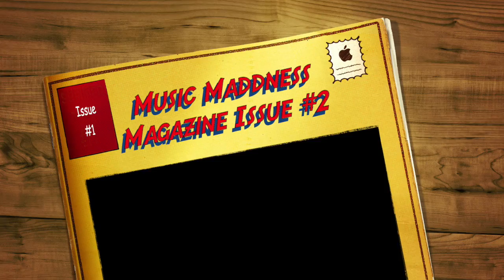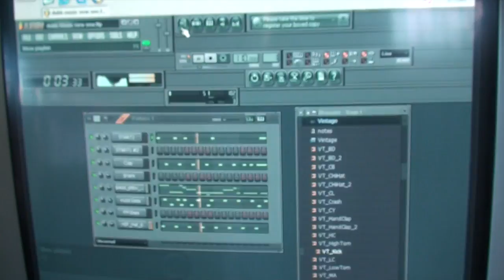Music Maddness Magazine Issue #2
This video is about Music Maddness Magazine Issue #2 featuring Dy-verse Productions